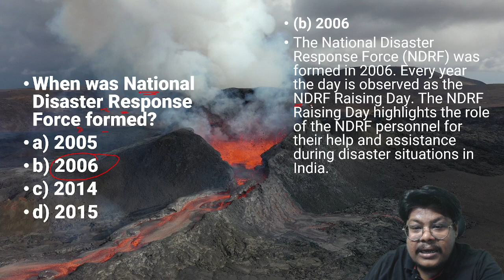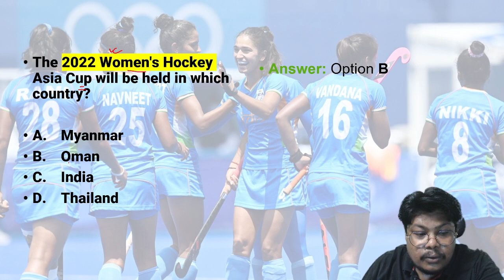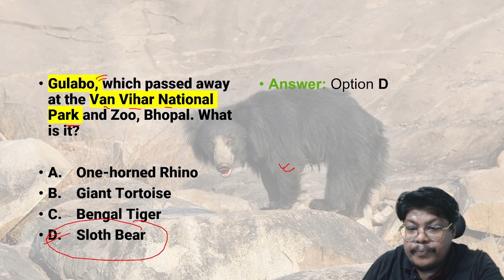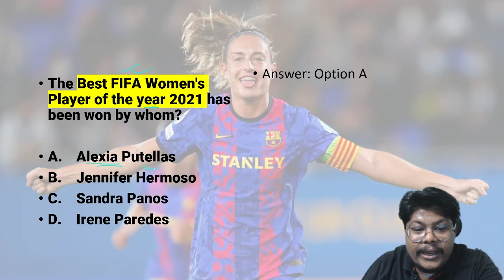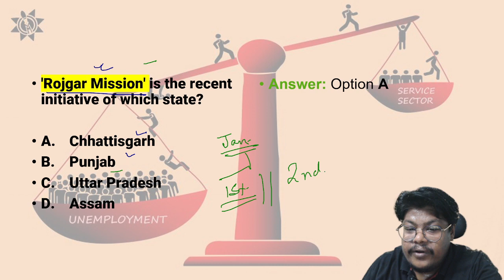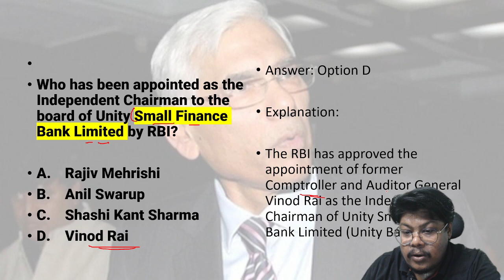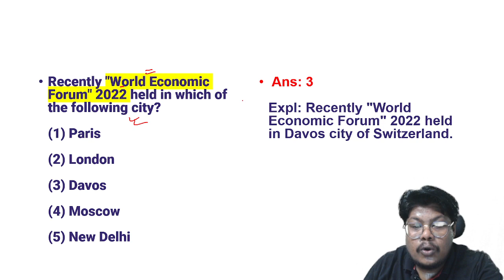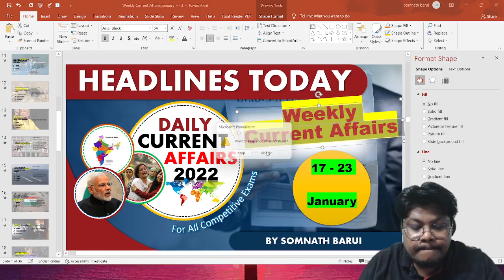🔥Weekly Current Affairs 🔥//17 January 2022 to 23 January 2022 //BY SOMNATH SIR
👉👉MEDIVAL HISTORY -- BY SOMNATH SIR 👉 ULTIMATE NOTES FOR WBCS PRELIMINARY & MAIN ( TYPING)
👉👉INDIAN POLITY FOR WBCS: MADE EASY INDIAN POLITY - BY SOMNATH BARUI (TYPING)
👉👉GEOGRAPHY FOR WBCS - MADE EASY INDIAN & WEST BENGAL GEOGRAPHY BY SOMNATH BARUI ( TYPING)

👉👉ANCIENT INDIAN HISTORY- ULTIMATE NOTES FOR WBCS PRELIMINARY & MAIN - BY SOMNATH SIR (HANDWRITTEN)

👉👉MODERN INDIAN HISTORY- ULTIMATE NOTES FOR WBCS PRELIMINARY & MAIN - BY SOMNATH SIR(HANDWRITTEN)

👉👉MEDIVAL HISTORY - ULTIMATE NOTES FOR WBCS PRELIMINARY & MAIN - BY SOMNATH SIR(HANDWRITTEN)

👉👉INDIAN POLITY - ULTIMATE NOTES FOR WBCS PRELIMINARY & MAIN - BY SOMNATH  SIR(HANDWRITTEN)

👉👉 INDIAN GEOGRAPHY- ULTIMATE NOTES FOR WBCS PRELIMINARY & MAIN - BY SOMNATH SIR (HANDWRITTEN)